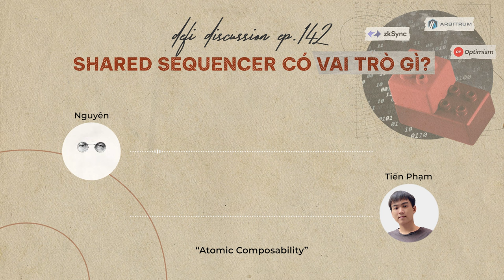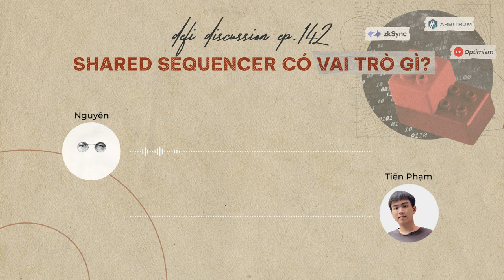DeFi Discussion ep.142: Shared Sequencer có vai trò gì?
Trong bối cảnh nâng cấp Dencun đang đến gần, khi mà sự chú ý đang dần được đổ dồn về các Layer-2, thì đây lại là thời điểm phù hợp để chúng ta chậm lại, nhìn sâu hơn về những hạn chế vẫn còn tồn đọng của các hệ sinh thái này.

Với DeFi Discussion tuần này, hãy cùng bọn mình tìm hiểu về một trong những hạn chế đó, và để xem Shared Sequencer sẽ đóng vai trò gì trong quá trình bổ khuyết cho mảnh ghép vẫn còn đang được để trống của các Layer-2 anh em nhé!